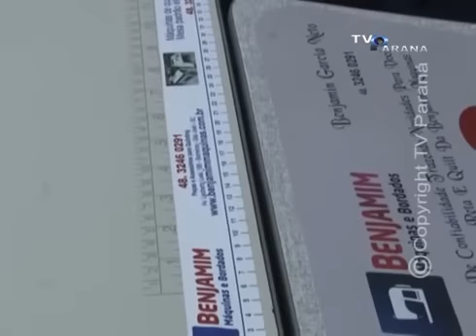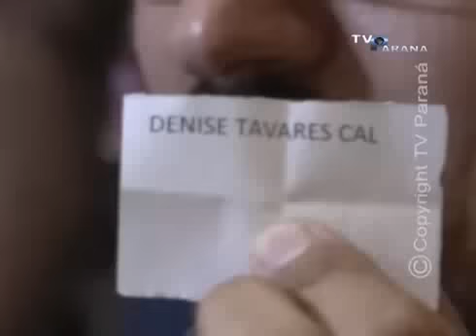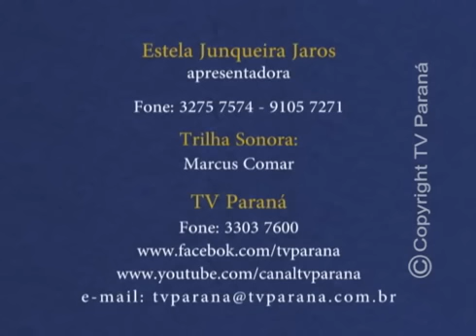BENJAMIM MÁQUINAS REGULAGEM DE MÁQUINA